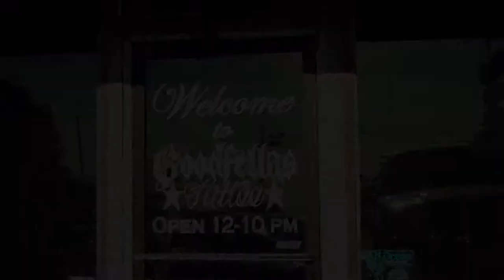Steve Soto talks about Twist and Drip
Steve Soto talks about Good Fellas Vapors and the limited edition prints on the Twist and Drip juice bottles.